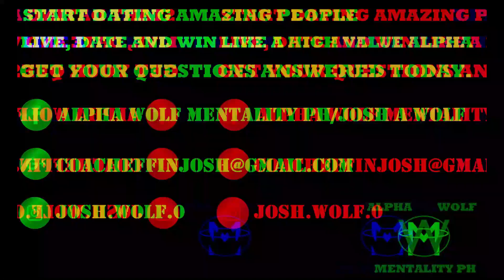PAANO MO MALALAMAN KUNG GUSTO KA NG BABAE